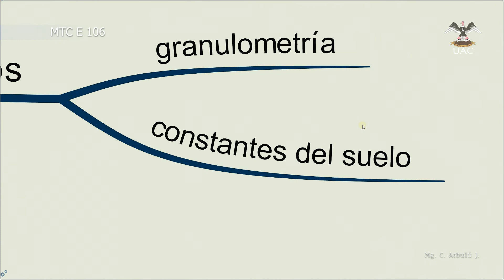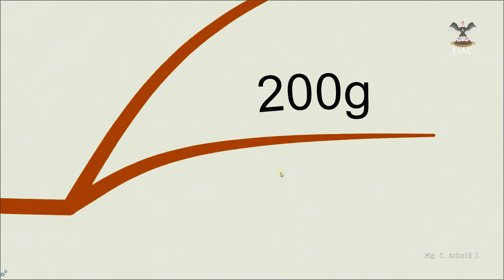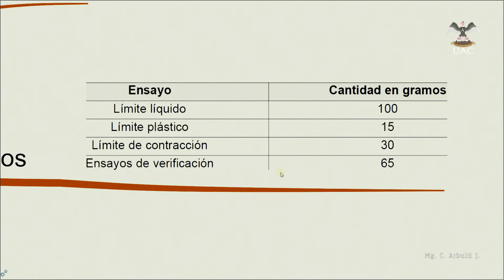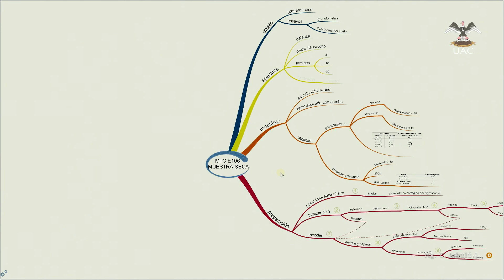MTC E 106 Arbulu